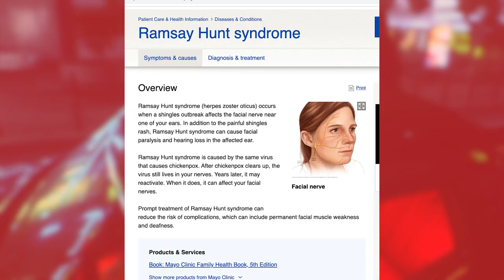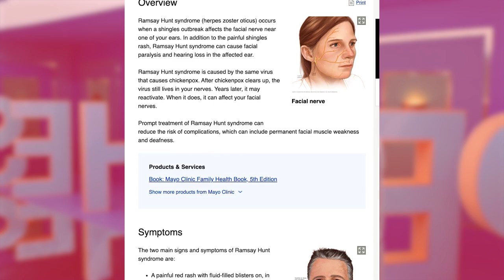Justin Bieber Reveals Half OF Face Is Fully Paralyzed! | Hollywire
Justin Bieber just announced he is taking a break from performing due to paralysis on one side of his face. He just posted in a video on his instagram page explianing that he has ramsay hunt syndrome.